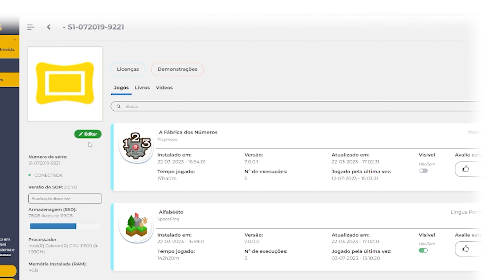Finalista Categoria: Prêmio Destaque (Startups) - Educação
Nome do projeto: Playmove Class
Nome do Criador do Projeto: Cristiano Sieves

📍Playmove